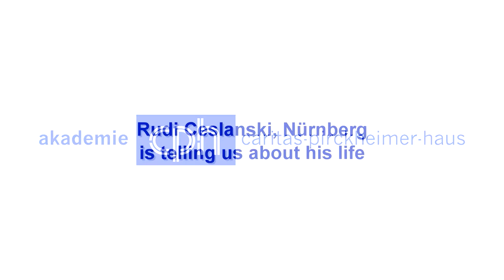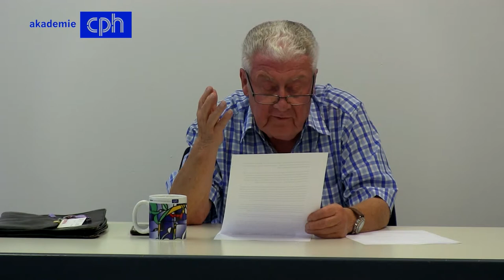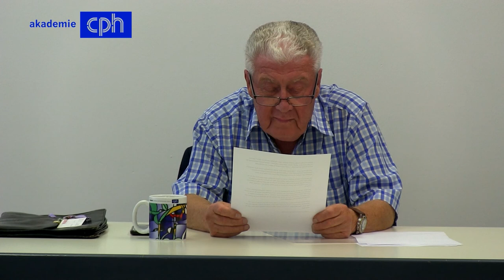Begegnung mit Rudi Ceslanski - Ein Zeitzeuge erinnert sich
Rudi Ceslanski, Bürgermedaillenträger und Ehrenvorsitzender der Israelitischen Kultusgemeinde Nürnberg, erzählt aus seinem und dem Leben seiner Familie in den Jahren 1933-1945.
1939, als 6-jähriger, wurde er von seinen Eltern mit einem der letzten Kindertransporte nach London zu einer Cousine geschickt. Seinen Eltern gelang es nicht mehr, Deutschland rechtzeitig zu verlassen. Der Zeitzeuge berichtet eindrücklich über das erschütternde Schicksal seiner Familie, in der Hoffnung, dass wir aus der Geschichte lernen und problematischen Entwicklungen frühzeitig entgegentreten.